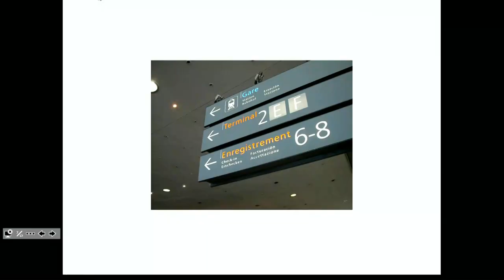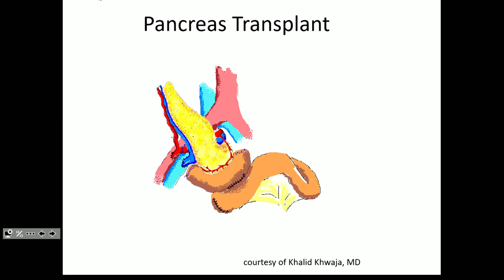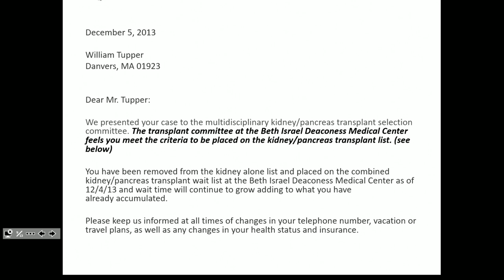Gift of Life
Recent medical and surgical advances have led to organ transplants becoming the treatment of choice for patients with end-stage organ disease. Kidneys are the most commonly transplanted organ, but the demand far exceeds the supply, and the wait for an available organ can be long and uncertain.

A recent transplant patient, along with members of his medical team, will share the story of his arduous journey to receiving the donor organ that saved his life.